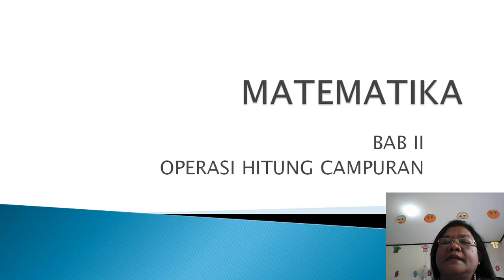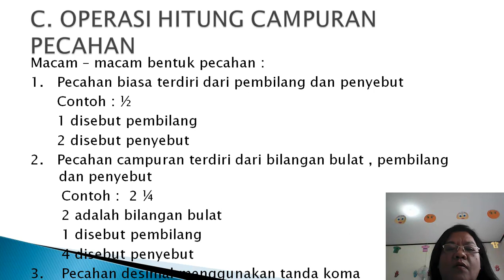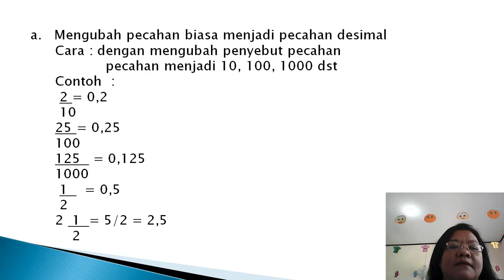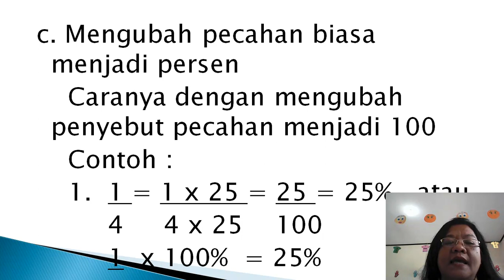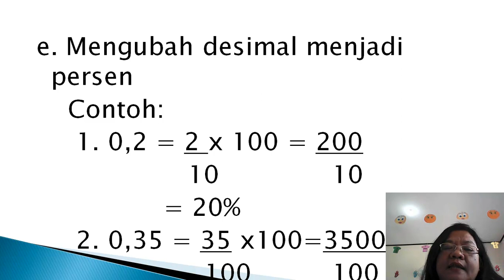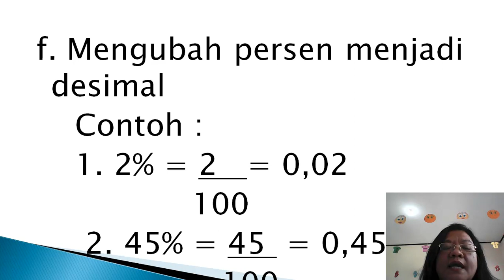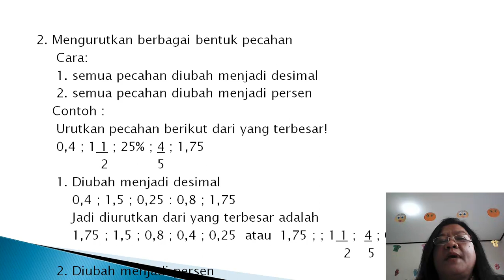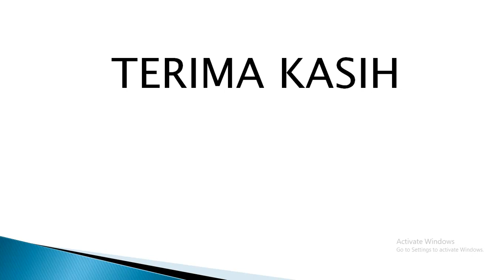Oprasi Bilangan Campuran 2 (Kelas 6)